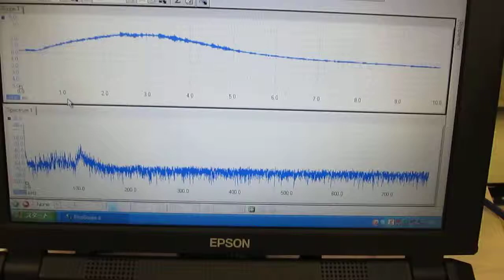超音波システム Ultrasonic-labo Original System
超音波システム　ultrasonic-labo

１：超音波（３８ｋＨｚ，１５０Ｗ）
２：超音波専用水槽（内側寸法）：５００＊３１０＊３４０（ｈ）ｍｍ
３：脱気・マイクロバブル発生液循環システム
４：超音波の発振タイマー制御

超音波と液循環に関して
　タイマーの設定で
　（キャビテーションと音響流のバランス）を制御します

振動子の設置方法で定在波の発生状態を制御します

超音波振動子と水槽の表面は
　マイクロバブルと超音波による表面改質処理を行っています

間接容器の利用に関しては
　加速度効果・音響流をコントロール可能になります